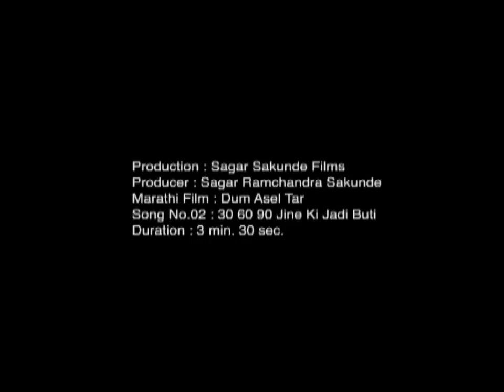Jine ki jadi buti Song from Marathi Movie "Dum Asel Tar.."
Jine ki jadi buti. (Puf Song)
Lyrics: SAY Band
Producer: Sagar Ramchandra Sakunde
Director: Vijay Gokhale
Movie Releasing 28 September 2012